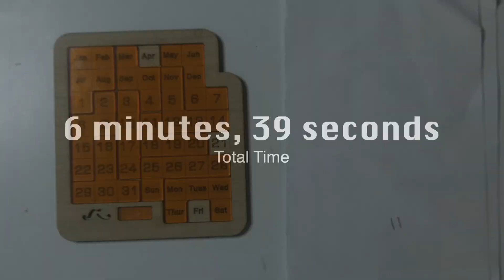Friday, April 21st, 2023 - DragonFjord-Like Daily Puzzle Solution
Happy National Kindergarten Day!
Each year on April 21st, National Kindergarten Day honors the birthday of the man who started the first Kindergarten. Friedrich Wilhelm August Fröbel (April 21, 1782  – June 21, 1852) is credited with starting the very first Kindergarten in Germany in 1837. Frobel was a German teacher and a student of Johann Pestalozzi. Frobel laid a foundation for modern education, recognizing that children learn through play and experience.

The first kindergarten (which means garden for the children) was developed in Blankenburg, Germany, in 1837. The kindergarten fostered Frobel’s social experience for children. It also allowed them to smoothly transition from home to school.

Eventually, the Prussian government banned Frobel’s unorthodox methods. However, the rest of the world was eager to accept Frobel’s idea of kindergarten, including the United States.

In 1856, Watertown, Wisconsin, opened the first kindergarten in the United States. Founded by Margarethe Schurz, this kindergarten was a German-language class, as were many in this region. Kindergarten found its way into private English-speaking institutions across the country. However, it wasn’t until 1873 that it became part of any public school system.

National Kindergarten Day offers an opportunity to thank a kindergarten teacher you know. There are several ways to celebrate the day, too!

HOW TO OBSERVE
Recognize an outstanding kindergarten teacher.
Explore a career in elementary education, specifically as a kindergarten teacher.
Learn more about elementary education.
Share your experiences as a kindergarten teacher.
Invite families to see how today’s students learn.
Spend a day in a classroom.

NATIONAL KINDERGARTEN DAY HISTORY
National Kindergarten Day honors the day Friedrich Wilhelm August Fröbel was born on April 21, 1782. However, we were unable to identify the founder of National Kindergarten Day.

Kindergarten FAQ
Q. Do kindergarten classes run half days or full days?
A. Most kindergarten classes today operate full days five days per week. However, in the past, the programs ran half days.

Q. How old are children when they begin kindergarten?
A. Most children begin kindergarten the year they turn five. However, children who are born later in the year often wait until the following year to begin. Schools provide parents with age guidelines.